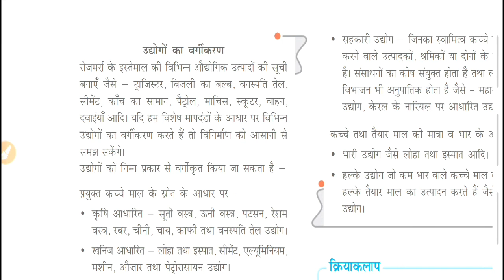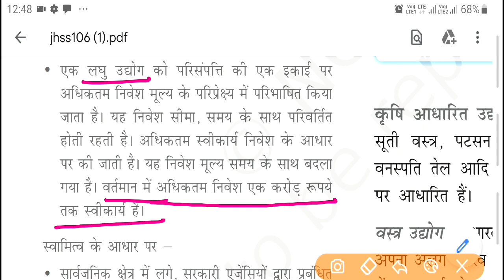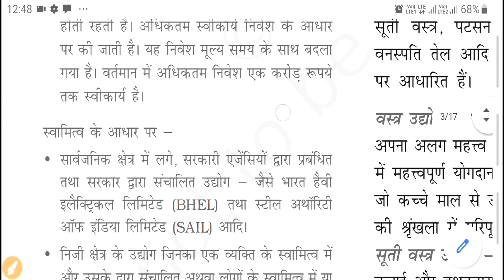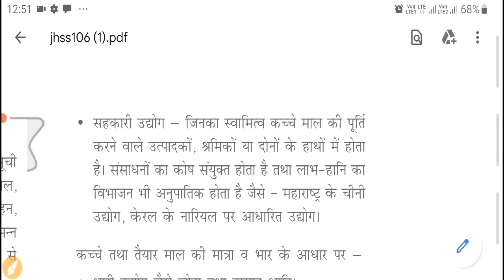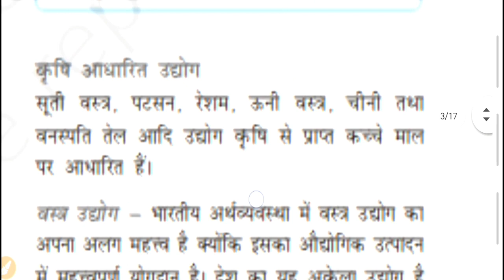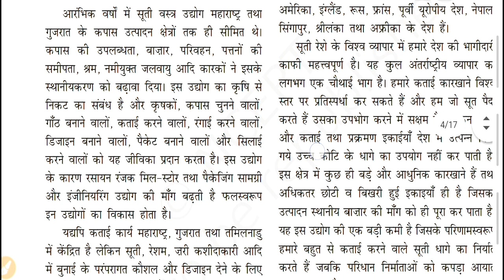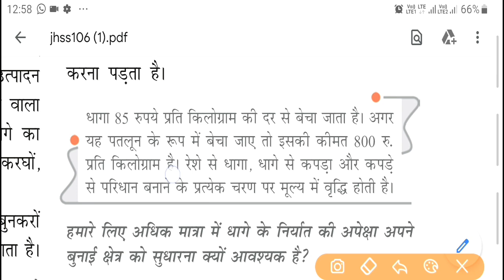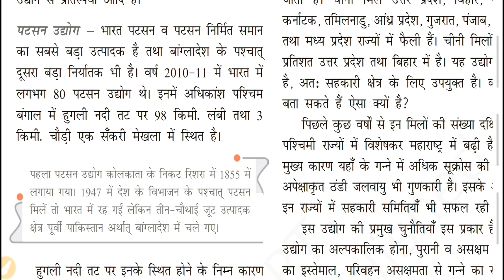(2) विनिर्माण उद्योग । कक्षा 10 भूगोल ।उद्योग के प्रकार Menufecturing Industry Class 10 geography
विनिर्माणउद्योग । कक्षा10भूगोल ।उद्योगकेप्रकार Menufecturing Industry Class 10 geography